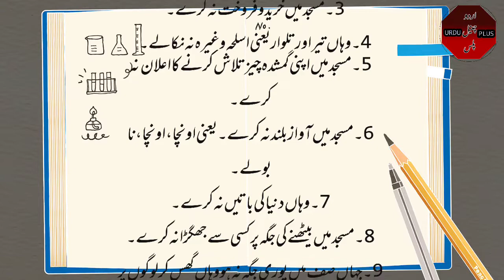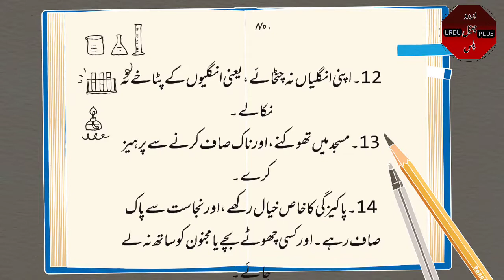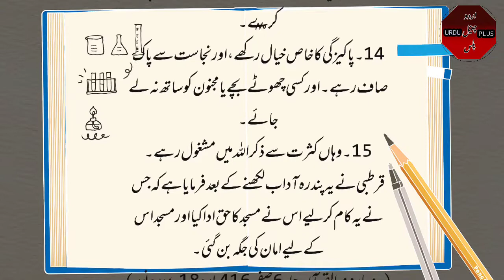Masjid ke 15 adaab. مسجد میں بیٹھے ہوئے ان باتوں کا دھیان رکھیں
مسجد میں بیٹھنے کے کچھ آداب ہوتے ہیں ان کو فالو کرنے کے لئے وہ یہاں پہ درج کئے گئے ہیں۔ ہر مسلمان کو چاہئے کہ وہ مسجد میں ان آداب کا خیال رکھے